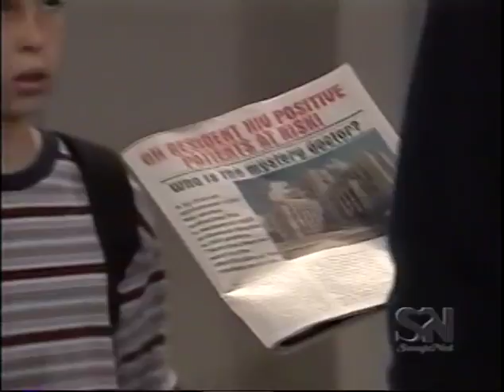Port Charles: September 29, 2000